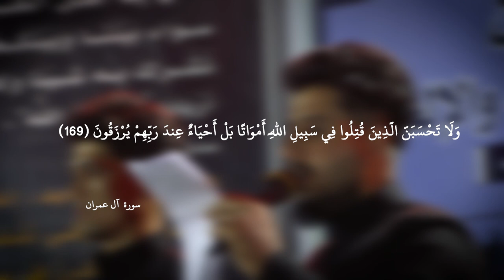(عصر القبورية )شور حسيني || طفك تمرد || محسن الجحيشي | محمد الجحيشي || كلمات: علي حاكم الشامي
شور حسيني| طفك تمرد :Your Taf Rebeled

|| محسن الجحيشي | محمد الجحيشي
||كلمات : علي حاكم الشامي

المهرجان (5)
《الحسين.. عِلْم.. تقوى.. وسطية.. أخلاق》
《عاشوراء.. قرآن.. تربية.. أخلاق.. عزاء》
النجف - المهناوية

ذكر الشباب والأشبال